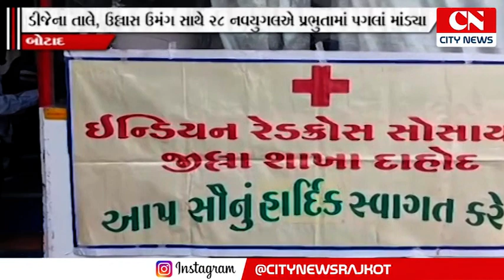દાહોદના લીમડીમાં ડબગર સમાજના 28નવદંપતીએ માંડયા પ્રભુતામાં પગલાં